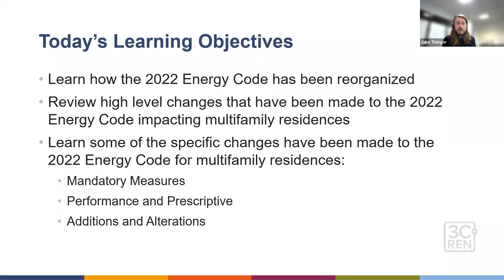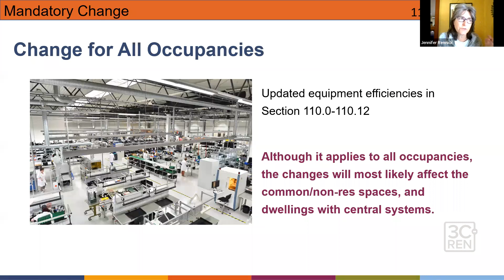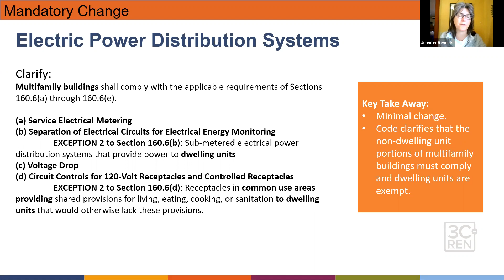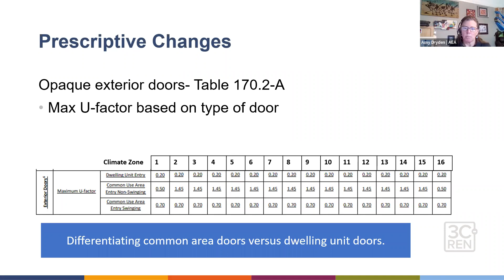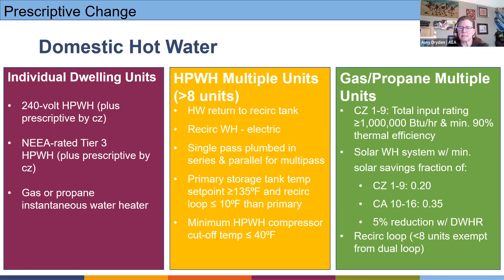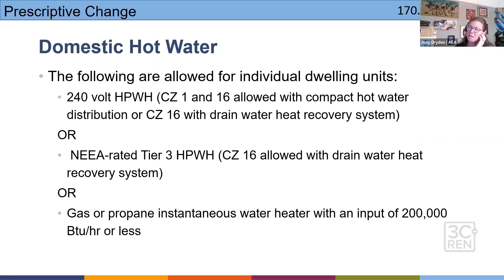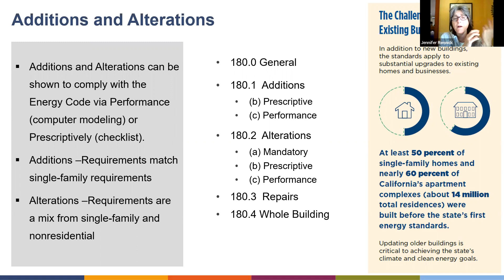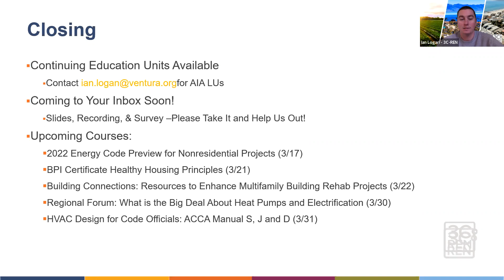2022 Energy Code Preview for Multifamily Projects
The 2022 Energy Code is effective January 1, 2023. This course will provide an overview of the changes from the 2019 Energy Code for the new multifamily section.

Learning Objectives:

- Understand what the Energy Code is
- Understand the code update process
- Learn what changes are coming under the 2023 code cycle and how they will affect your work
- Learn how the code changes will affect multifamily building projects

Audience: code officials, architects, designers, builders, contractors, and other related fields.

Instructors:

Jennifer Rennick, In Balance Green Consulting
Amy Dryden, Association for Energy Affordability
Jacob Tisinger, Franklin Energy Services LLC